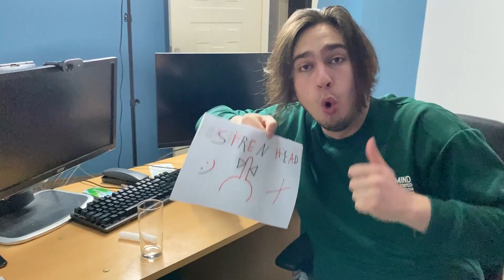GECE 3’te SİREN KAFA’YI ÇAĞIRAN İKSİRİ İÇTİM !! (Siren Head)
Ben Gökben Duman, bugün gece 3'te Siren Kafa'yı çağıran iksiri içtim videomla karşınızdayım. Creepypasta Siren Head 2021 yılında gerçek hayatta kameralara yakalandı. Güzel, eğlenceli ve komik bir video oldu. Bu tarz videoların gelmesini istiyorsanız VİDEOYU BEĞENMEYİ unutmayın, iyi seyirler.